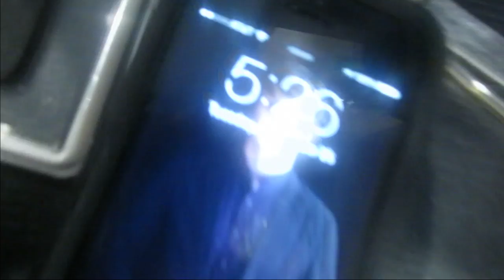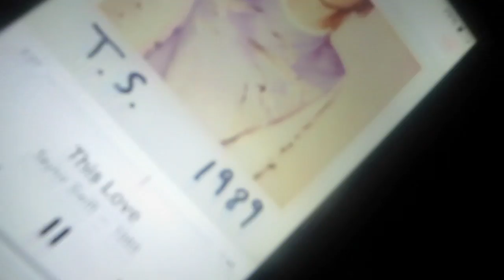2014|Thanksgiving Breckenridge, CO with the Connelly's